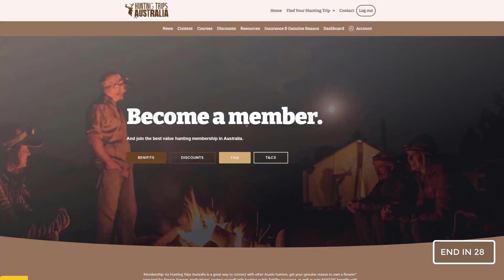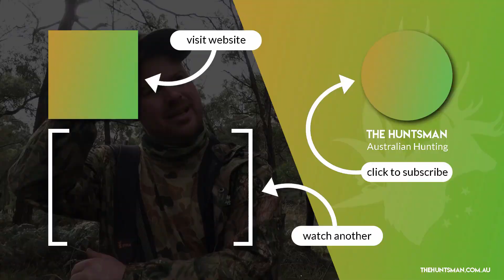Australian Deer Stag Calls | Sambar, Red, Fallow, Hog, Chital & Rusa | Croaks, Honks, Barks & Roars!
During their respective breeding periods (or ruts) different species of Australian stags and bucks become more vocal to different degrees. Each species of Australian stags (Sambar, Red, Fallow, Hog, Chital & Rusa) have a unique mating call which ranges from a high pitched 'Meoowww" (Hog deer) to a deep throated Roar (Red Stags and Rusa). Strangest of them all is the Sambar stag thank honks like  nothing you've ever heard.

Learning the different Australian deer calls can not only help you identify the different species of deer, but also hunt them more effectively. To this end I've put together a complication video that showcases each Stags unique call.

NOTE: Some of the footage shows sambar hinds and chital does making calls. This footage was used because for these species of deer the doe and stag calls are very similar (if not the same). This is also true for hog deer. For all other species of deer found in Australia this is not the case and stags will have their own unique call which the video demonstrates.

TIMESTAMPS

Sambar Stag Call - 00:26
Fallow Stag Call - 00:42
Chital Stag Call - 00:58
Red Stag Call - 01:51
Rusa Stag Call - 02:91
Hog Stag Call - 02:26
Wrap up - 02:41

If you enjoyed this video and want to learn more about Australian deer species check out the two fantastic video resources below.

Big thank you to the talented content creators  whose footage helped pull this video together. Below you can find the channel names, video titles & links. (credits listed in order of appearance)

Stack Images (Zac Mckenzie) | Rusa Stags Roaring Australia (audio from John Higgins | Rusa Roaring)

Gibson Outdoors | Hog Deer Australia - (audio from 'Hog Deer alarm call on Tiger Kaziranga National Park'